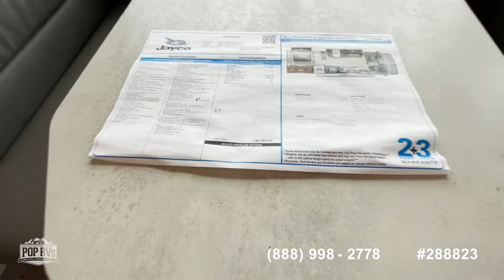[UNAVAILABLE] Used 2021 Greyhawk 29MV in Menifee, California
2020 Greyhawk 29MV in Danielesvlle, Georgia - $106,900

2022 Coleman (by Thor) 30CM in Gold Canyon, Arizona - $89,900